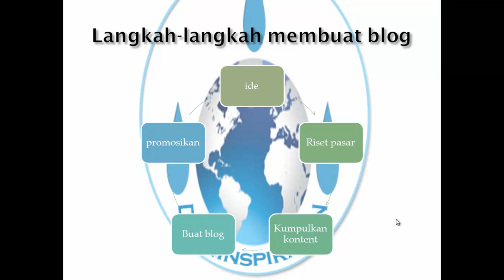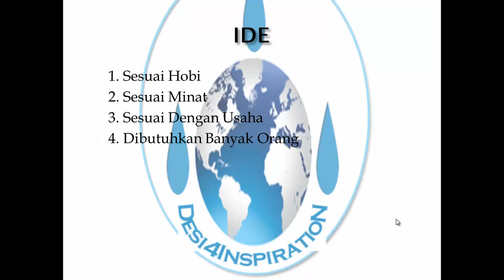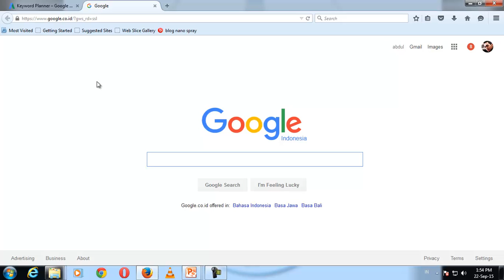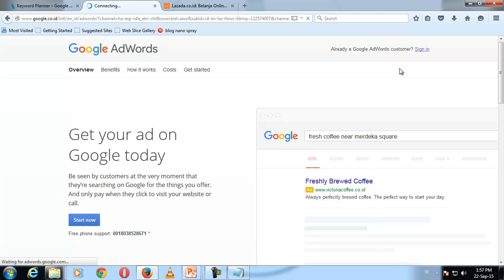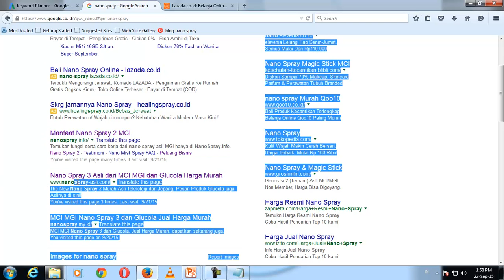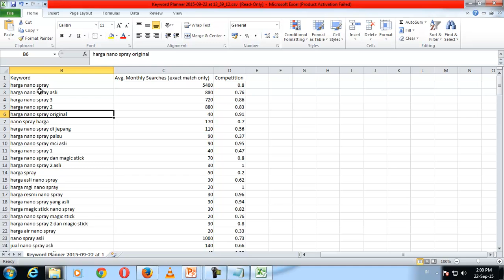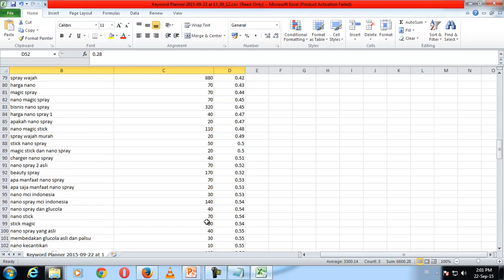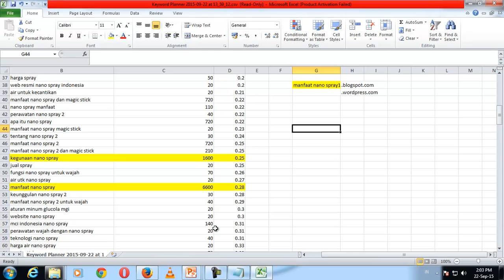Part 2 langkah langkah membuat blog IDE dan Riset Pasar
langkah-langkah membuat blog bagi pemula. berisikan materi spesifik mengenai mencari ide dan riset pasar